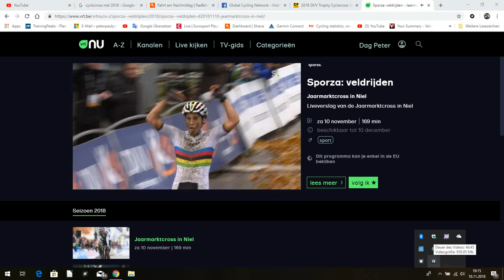DVV Trophy Woman Niel 10 11 18